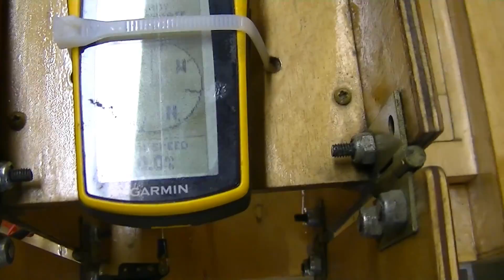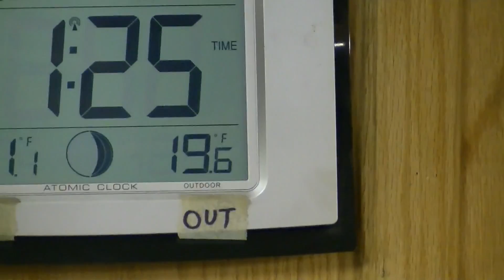Electric flatty in the snow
First snow fall? Yeah, I had to take this boat out. When the gyro is installed this boat should be a rocket!